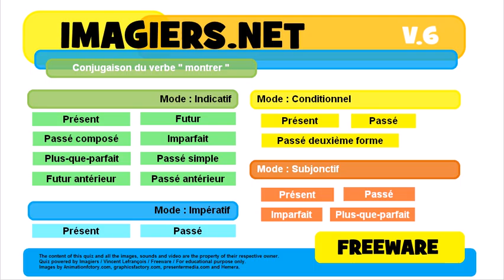French conjugation Indicatif Imparfait